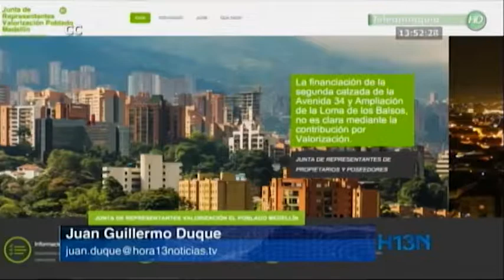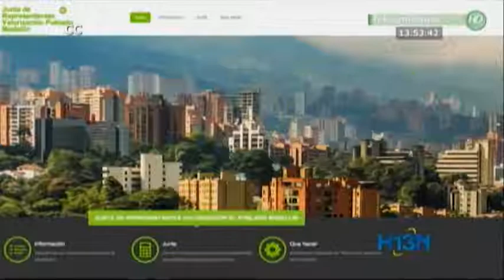Crean página web para informar a los habitantes afectados por el derrame de valorización